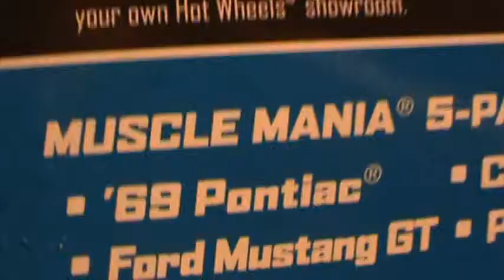69 PONTIAC MUSCLE MANIA 5 PACK HOT WHEELS